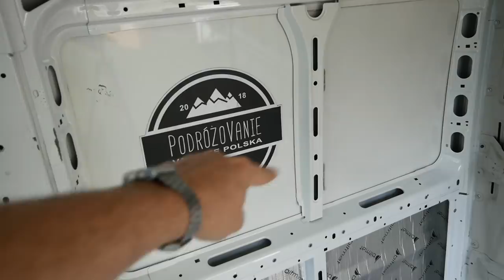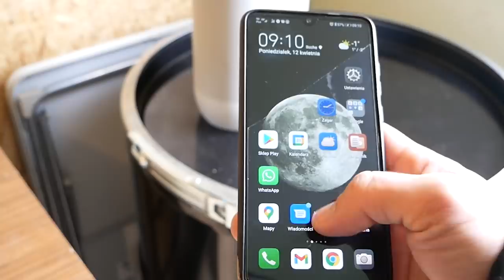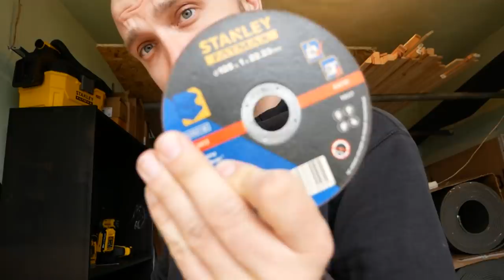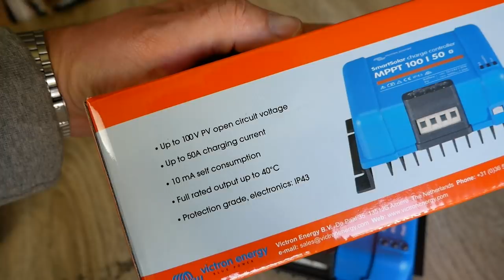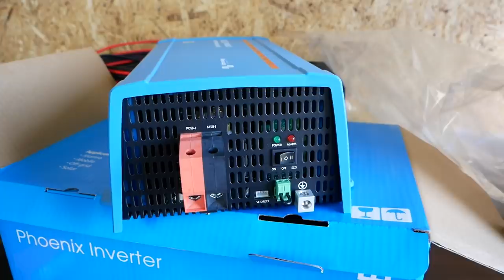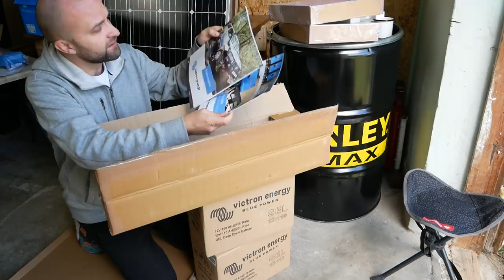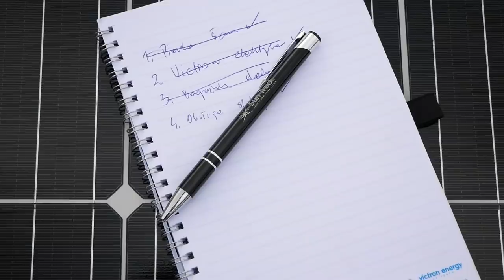⚡ SKĄD PRĄD W KAMPERZE ?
⚡KOD ZNIŻKOWY -5% w sklepie „PODROZOVANIE”
📔 NOWOŚĆ ❗ Księga Podróży - dziennik, notes, pamiętnik - DO NIEDZIELI 18.04 TRWA PRZEDSPRZADAŻ -14 zł TANIEJ! Zamów tutaj

Dzisiaj postaramy się dokończyć naklejanie termoizolacji w kamperze. W ruch pójdą pianki kauczukowe na ściany o grubości 5 cm. Później trochę unboxingu, bo w ostatnich dniach często zagląda do nas kurier z dostawami sprzętów do budowy kampera. W jednej takich dostaw przyjechała cała paleta ze sprzętem do instalacji elektrycznej od - w środku znalazło się sporo wysokiej klasy elektroniki marki Victron. Kogo to bardziej interesuje to poniżej wpisuję dokładnie co zamówiliśmy.
Na razie nie podłączamy tego do kampera, bo nie ma warunków pogodowych. Czekamy aż zrobi się cieplej. Odcinek z instalacji zobaczycie w przyszłości.

Firma SunTrack z Warszawy zaoferowała naszym widzom zniżkę -5% na hasło PODROZOVANIE. Zniżka jest bezterminowa i będzie działać zawsze. Polecamy Wam odwiedzić stronę lub skontaktować się z nimi telefonicznie – w razie pytań na pewno doradzą, tak jak doradzili nam.
Wracamy do pracy. Zapraszamy na niedziele, będziemy odpowiadać na Wasze pytania w filmie Q&A. Pytania zadawajcie w komentarzach pod filmem.

Autor grafiki znak zapytania: Dave Gandy

Nasza lista sprzętu Victron:
Dwa panele słoneczne Victron Energy 175W Mono
Zestaw montażowy do paneli fotowoltaicznych
Kabel solarny KBE FlexiSun 4mm2 10 mb.
MC4 Złącze Szeregowe
Smart Solar MPPT 100/30 12/24V
Przetwornica Phoenix 12/1200 VA Victron Energy
VE.Direct Bluetooth Smart Dongle
Dwa akumulatory GEL Victron 110 Ah 12V
Battery Protect Smart 12/24V 65A
Przewód 32mm połączeniowy do akumulatorów
Przewód LGY 10mm2 połączeniowy do regulatora akumulatorów
Zestaw do klejenia Sikaflex 252 + Primer 207
Fuse Holder for MEGA-fuse Victron
Mega-fuse 200A/58V
SmartShunt 500A/50mv
Smart Battery Sense up 10m
Przewód LGY 10mm2 2 szt.
LGY 35mm2 3szt.
Wyłącznik odłącznik Hebel 2000A